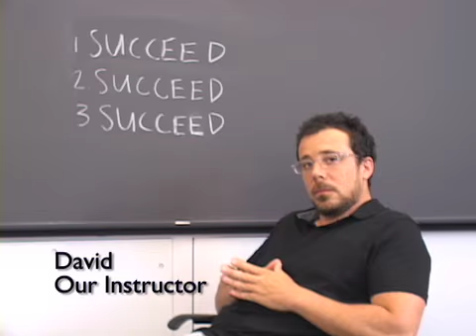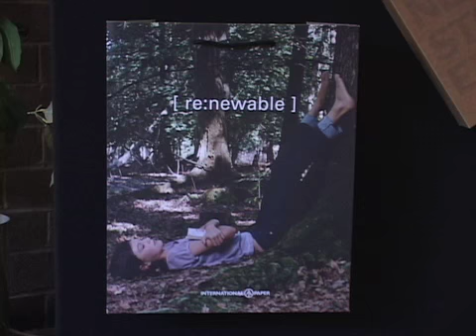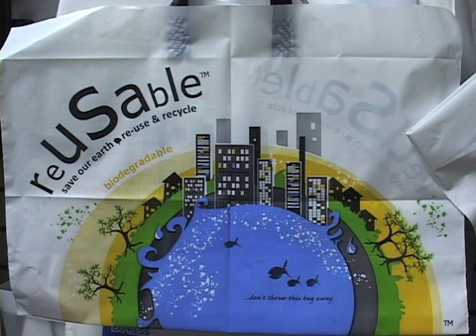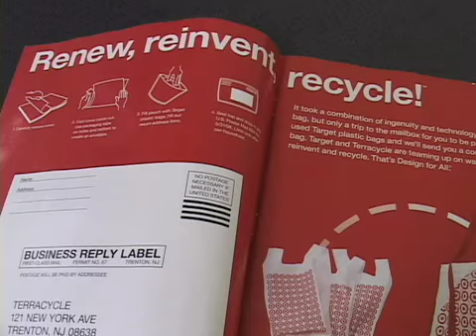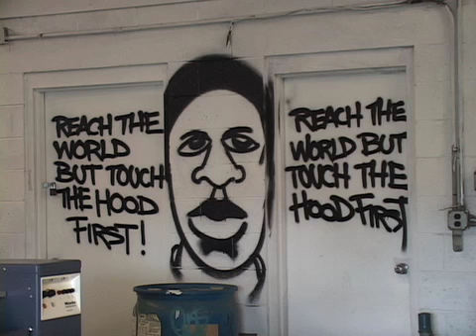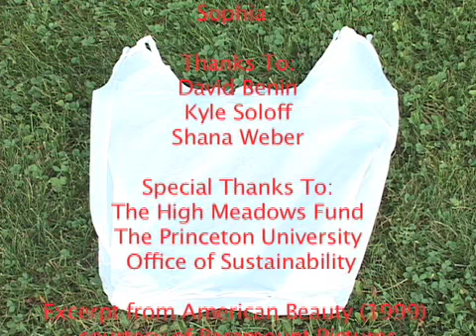B.Y.O.B (Bring Your Own Bag)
380,000,000,000 plastic bags are consumed each year in America, 1% of them get recycled. Princeton SECN students explores the world of plastic, and non-plastic bags. Learn how bringing your own bag, can help the environment.